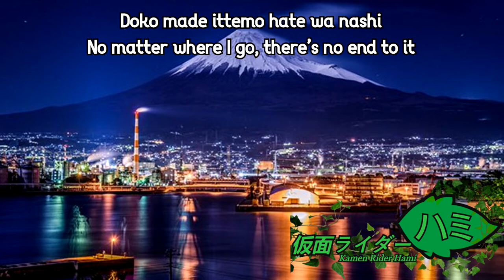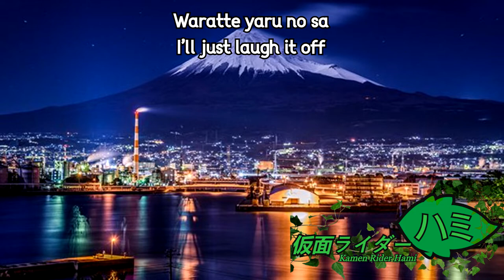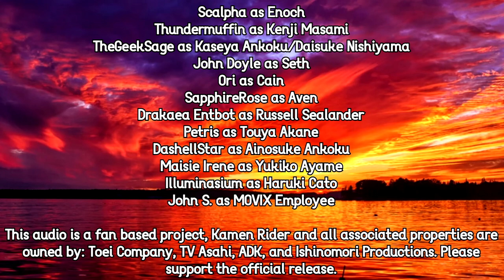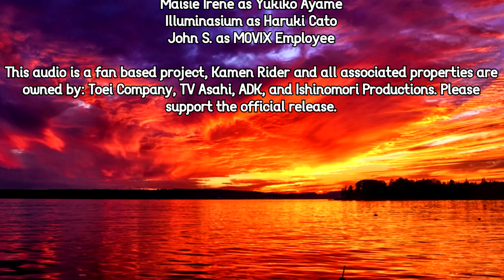Kamen Rider Hami [Episode 11: Picture Perfect]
Episode 11 is here at last as promised! Episodes are going to remain on this 2 a month schedule as best as I can maintain it! Hope you enjoy this one!

Go check out the amazing cast of voice actors as well!
Touya Akane voiced by: Petris
MOVIX Employee voiced by: John S.